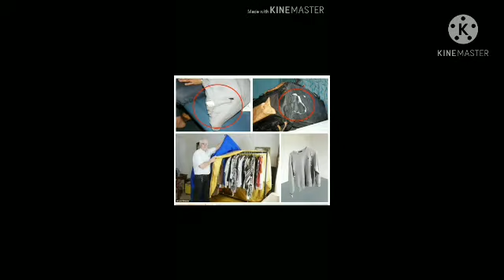The Pied Piper of Hamelin.